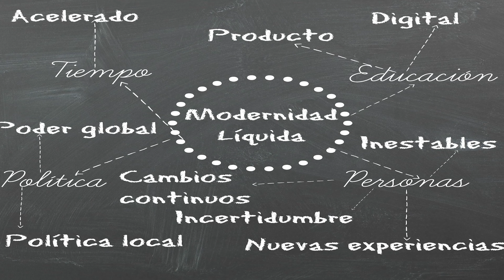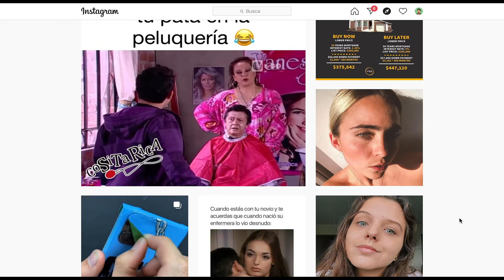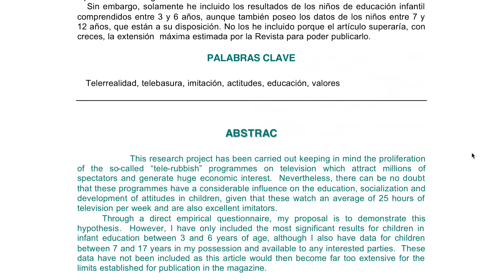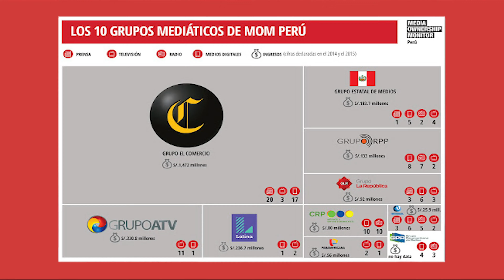Tele-Invidentes: ¿Cómo funciona la tv?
La función de la palabra. (19 de Noviembre del 2014). No siempre hubo TV Basura, Marco Aurelio Denegri [Archivo de video]. (Consulta 26 de Mayo 2020)

BAUMAN, Zygmunt (2009). La sociedad sitiada. México DF: Fondo de Cultura Económica.

Bordiu, P. (1997). Sobre la televisión. Barcelona: Editorial Anagrama.
(Consulta 20 de Mayo 2020)

UDILAP. Mexico. ¿Ques es la televisión?
(Consulta 22 de Mayo 2020)

Arbocco, M., & Brien, J. (2012). Impacto de la “televIsIón basura” en la mente y la conducta de nIños y adolescentes. (consulta 20 de Mayo 2020)

Espinoza, B., Castañeda, A., Amaya, L., Rios, C. (noviembre, 2014). La televisión y las repercusiones en la sociedad. UPC. Recuperado de [consulta: 22 de abril 2020]